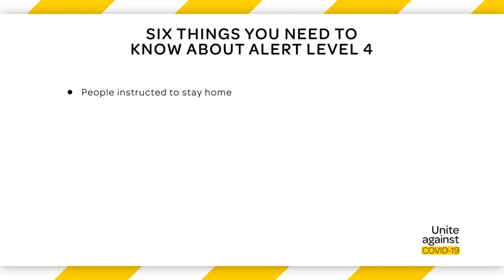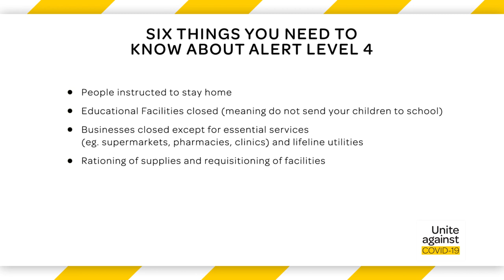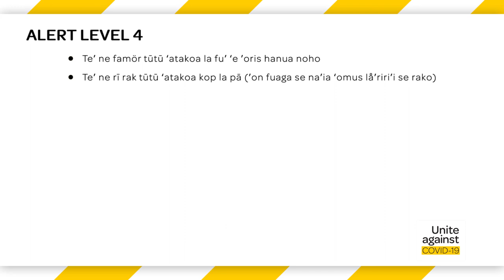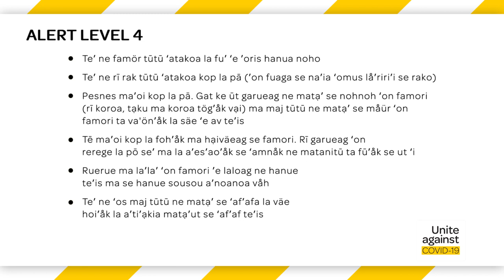Rotuman: COVID-19 ALERT LEVEL 4 announcement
Noa'ia! Watch Rotuman language key messages on NZ's COVID-19 - ALERT LEVEL 4 from the Ministry for Pacific Peoples.

Minister for Pacific Peoples Aupito William Sio, MP for Mangere shares what "Alert Level 4" means for us. Nataniela Amato-Ali translates in Rotuman at 2.30mins.

Fu' 'e 'ou hanue ta' 💛